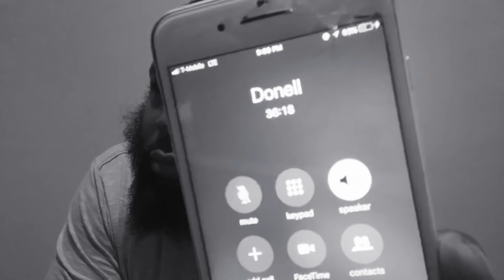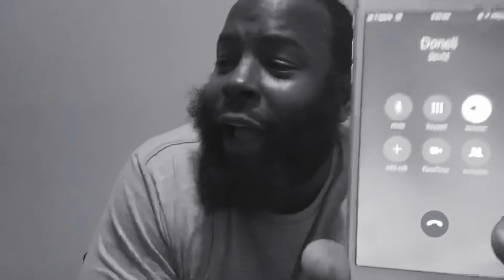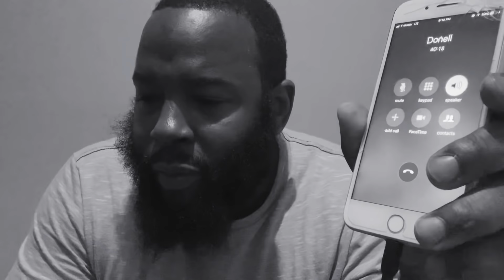ALPO SEARCH OF FAME OVER RICH PORTER IS NOT THERE,RICH SON SPEAKS ON A POSITIVE WAY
Rich porter son sits down and links with kingearner and they have created a realistic bond , the first video some how was deleted but earner says that he isn’t mad becUse Allah Does as he wild and this video here will be the video to honor the world ... support @shoprichstrands click the link in their bio also if you want to buy Seamossgold Gel WE HAVEA SALE GOING ON 64oz. Of seamossgel only $50 , don’t forget shop